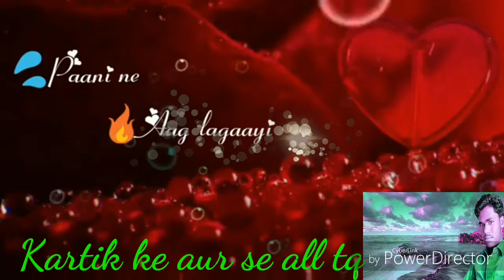Hindi super love songs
St kartik oraon